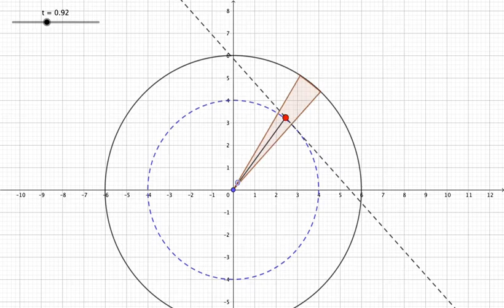rotatingFrame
In this video a point is fixed on a rotating cylinder (seen from top). Once the cylinder rotates of about 45 degrees, the point is released and starts moving along the tangent. It then stops when it reaches the wall of the cylinder.

Seen from the rotating frame it appears to feel a centrifugal force.

In this video the dashed lines are there to guide the eye. The segment connecting the point and the axis of rotation gives the distance of the point with respect to an observer sitting at the center of the base of the cylinder.